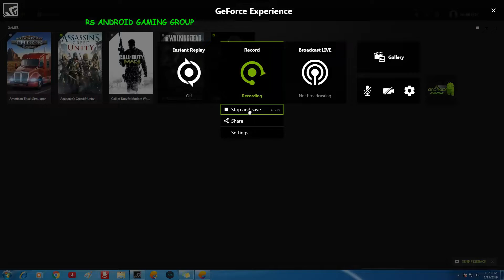PUBG MOBILE ANDROID GAMEPLAY KILL 6+ WITH SNIPER.......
@RS ANDROID GAMING GROUP 2018